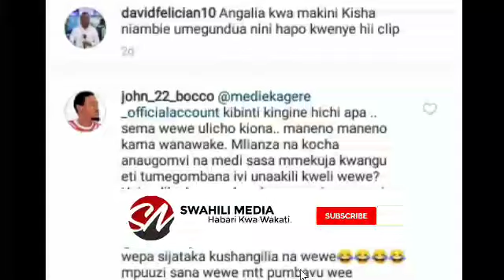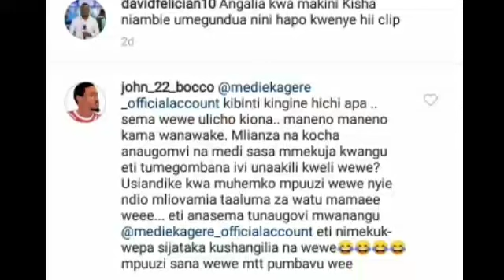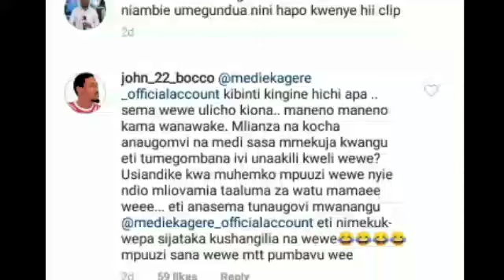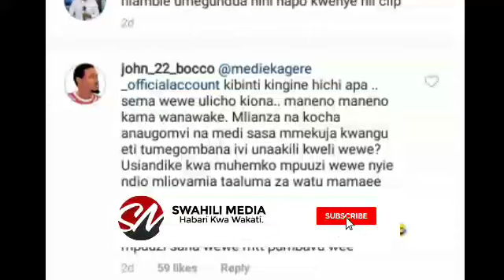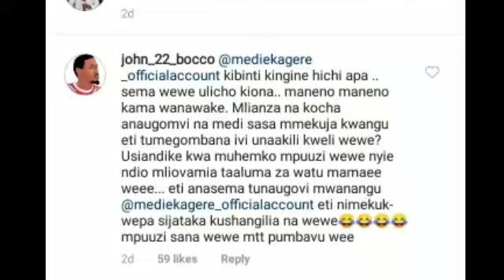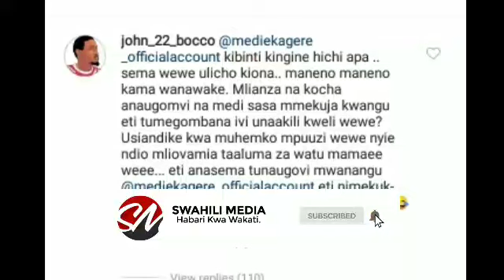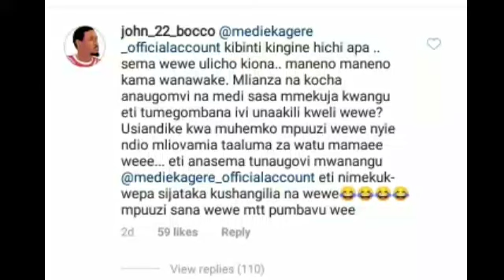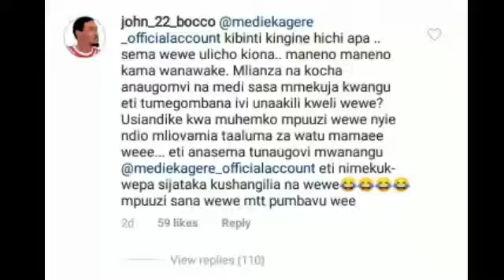Bocco Na Kagere Bifu Zito Watengana Hadharani/Bocco Atoa Kauli Nzito Kwa Kagere